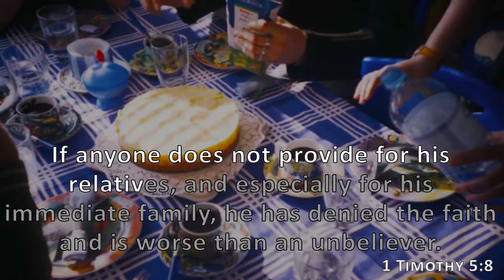1 Timothy 5:8, Holy Bible, NIV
If anyone does not provide for his relatives, and especially for his immediate family, he has denied the faith and is worse than an unbeliever.